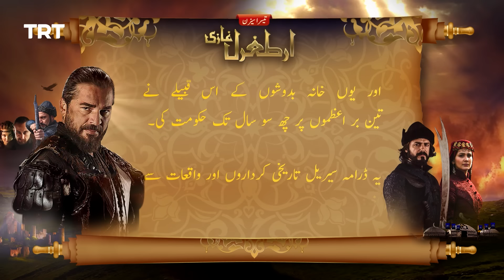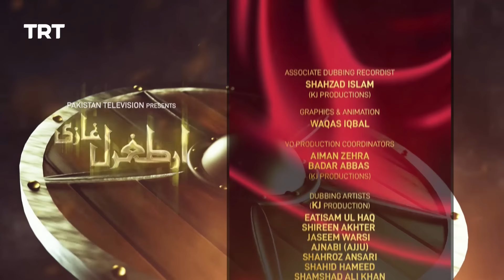Ertugrul Ghazi Urdu | Episode 07 | Season 3